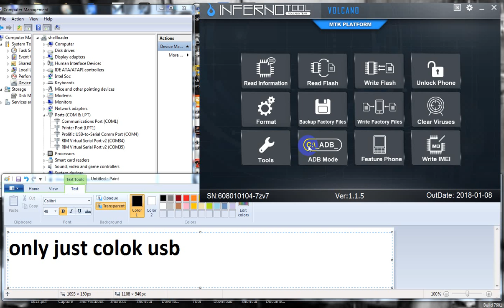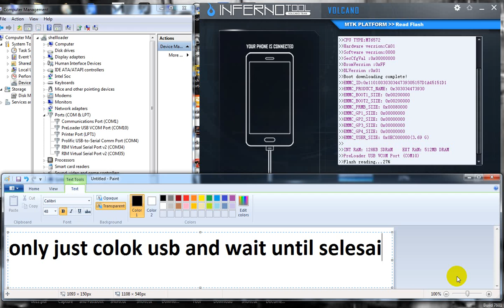read flash mtk